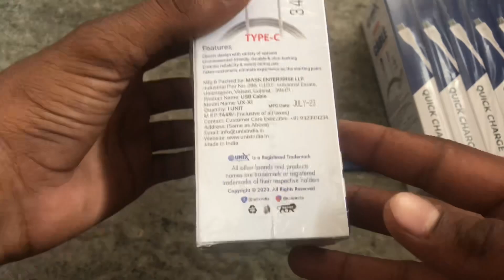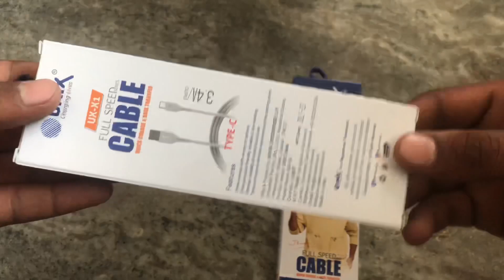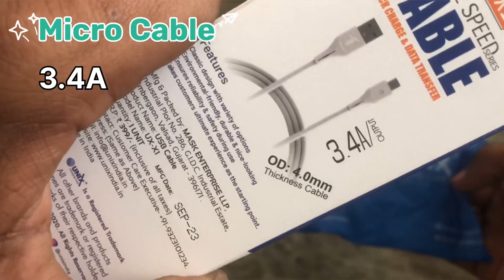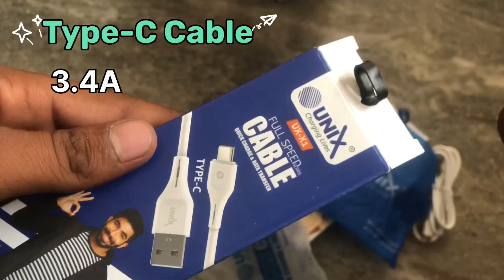Type-C Cable v/s Micro Cable